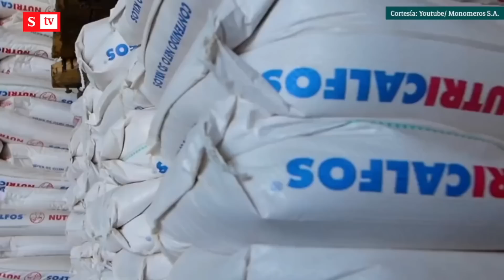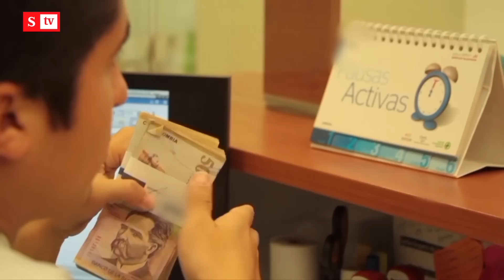¿Colombia dependerá de Venezuela en materia de gas?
La ministra de Minas y Energía Irene Vélez aseguró que no se firmarán nuevos contratos de exploración y que por eso el sostenimiento del país podría depender de Venezuela. En otras noticias, le contamos cómo va el dólar en Colombia.